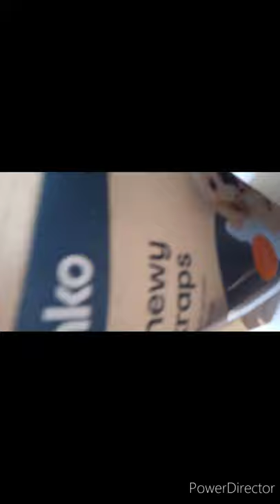The dogs tried treats lol